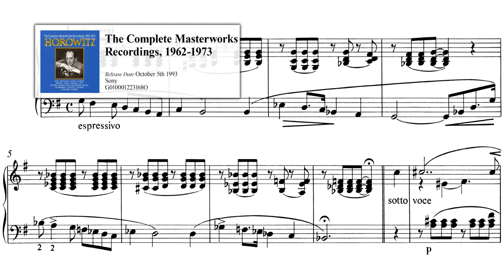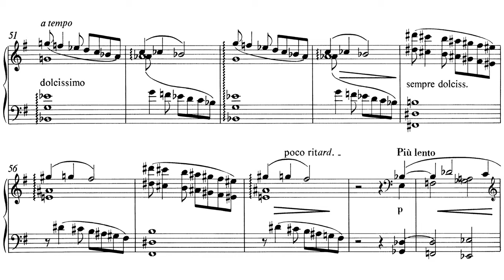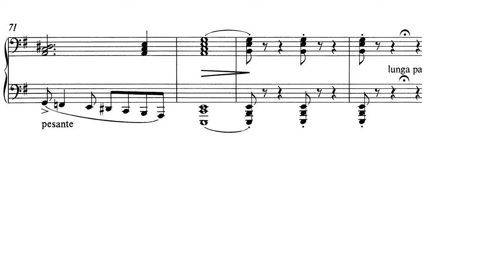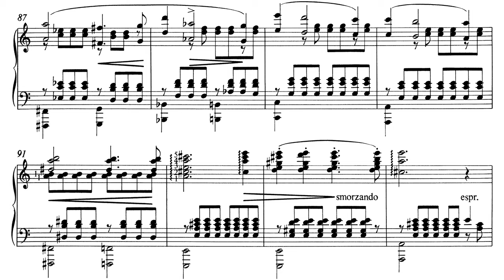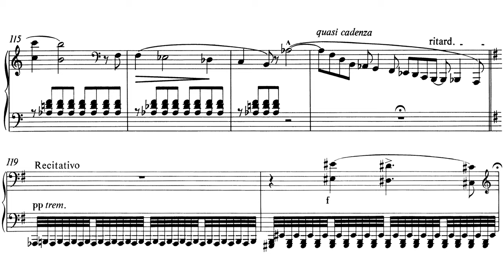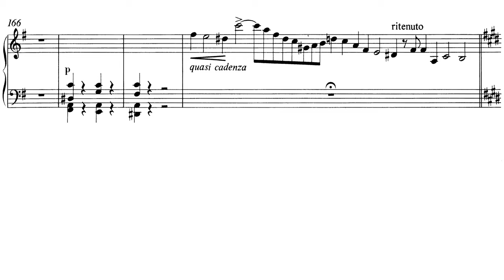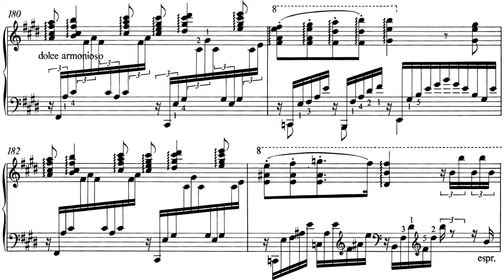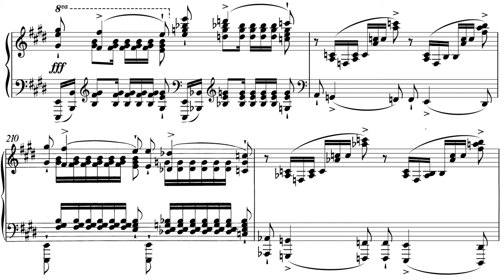Liszt: 〈Vallee d'Obermann〉, Années de Pèlerinage ≪Suisse≫ S. 160 No. 6 [Horowitz 1966]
November 27, 1966: Carnegie Hall, New York City, New York (Live)

Horowitz had always stated that a musician needs a comprehensive knowledge of all the arts: language, literature, poetry, and painting. And he seems to have a profound grasp of the story of this grand epic. Particular attention should be paid to the very dramatic mood changes that follow from Recitativo(6:51-), for example. Horowitz properly expresses the protagonist's anguish by letting go of the calmness and cuteness he had just shown and invoking a stormy fear.
After the calming Lento section is also amazing; as it gets progressively more euphoric for about three minutes in a row until the end of the piece in fortissimo, it's facile to lose linearity and balance and make the section boring. Horowitz never misses - he does a good job of portraying small joys turning into passionate ecstasy.
Based on this understanding, he modified some parts of the piece, which is eminently suitable for his performance especially when compared to the original. I revised them manually to the sheet music.

Meanwhile, the last emergence of Horowitz's technological heyday is also noteworthy. The octave rush from 8:10 flaunts a thunderous powerful sound with extraordinarily difficult leaps. Also the extremely fast octaves from 11:34 are surprising; in terms of speed, Kissin, Cziffra, Laplante, Richter, Arrau all fell far short of this, and only Lugansky can barely imitate him. If we assume they are in standard speed, then on the contrary, Horowitz produced a dramatic effect through a bold and daring decision. Either way, it remains the same in that it again demonstrates the amazing technique of Horowitz.